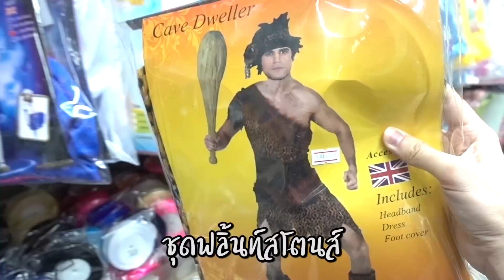เปย์ไปเลย 10000 บาท ที่สำเพ็ง!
ใครอยากได้ของชิ้นไหน กดดูได้ตามลิงค์นี้นะครับ

ชอบชิ้นไหน คอมเม้นได้เลย ว่าอยากได้ไปทำอะไร
* 1 คนจะเม้นกี่ชิ้นก็ได้นะครับ แต่ว่าถ้าได้รางวัลจะให้ 1 คน ต่อ 1ชิ้นนะ (แจกเรียงตามมเบอร์)
** ยกตัวอย่างเช่น  อยากได้เบอร์ 20 ถ้าได้จะเอาไปยิงหน้าพี่ครับ 55+

ประกาศผลและวิธีรับ คลิปต่อไปนะค้าบบ  กดกระดิ่งรอกันเลย (ในเดือนสิงหานี้)

IG Direct Message : samnutchawhich